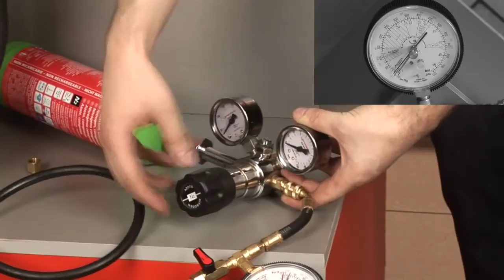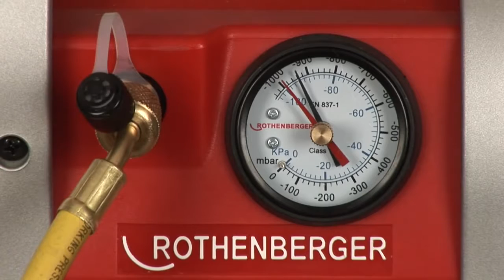ROTHENBERGER Урок 7 Опрессовка и вакуумирование